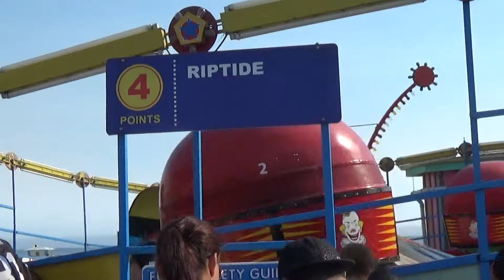riptide at Santa Cruz beach Boardwalk